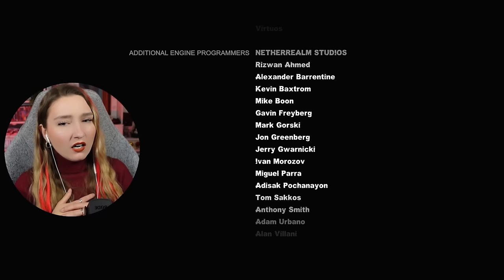[ENDING] I Am In SHOCK! | Batman Arkham City First Playthrough Part 9